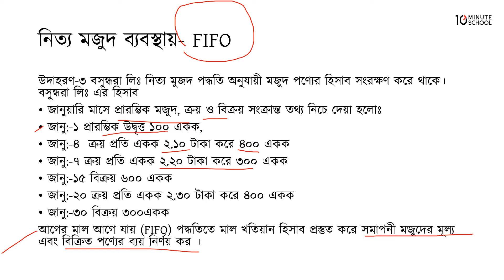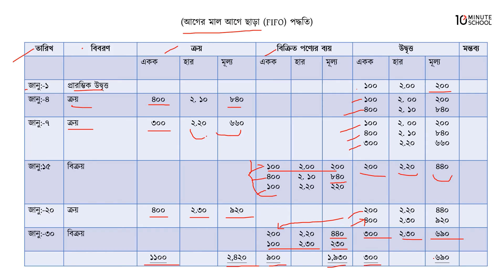০৮.১৫. অধ্যায় ৮ : মজুদপণ্য মূল্যয়ন পদ্ধতি - নিত্য মজুদ ব্যবস্থায়- FIFO [HSC]